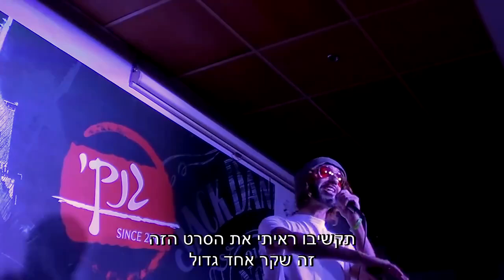קטע סטנדאפ ענק של גדי וילצ'רסקי על צה"ל